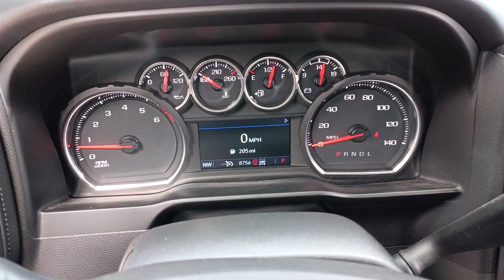2021 Chevrolet Silverado_1500 Gurnee Waukeegan, Chicago, Kenosha, Schaumburg P5432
Black Used 2021 Chevrolet Silverado_1500 LT Trail Boss available in 3175 Grand Avenue, Lindenhurst, Illinois at  Zeigler Nissan of Gurnee. Servicing the Gurnee, Waukeegan, Chicago, Kenosha, Schaumburg, IL area.

Silverado_1500 LT Trail Boss
2021 Chevrolet Silverado_1500 LT Trail Boss - Stock#: P5432

Recent Arrival! 2021 Chevrolet Silverado 1500 LT Trail Boss Black 10-Speed Automatic 4WD Black Cloth. Odometer is 15359 miles below market average!brAt Zeigler Nissan of Gurnee we take pride in treating our customers like family ensuring that your experience is one that you will never forget. Every vehicle has been through a multi-point safety inspection and professionally cleaned and disinfected for your protection. We are proud to service customers in Gurnee Crystal Lake Libertyville Glendale Heights Kenosha Chicago and all surrounding Chicagoland areas. See dealer for complete details dealer is not responsible for pricing errors. Price may exclude certain taxes fees and/or charges. See dealer for details. The value of used vehicles varies with mileage usage and condition. Book values should be considered estimates only. Some of our used vehicles may be subject to unrepaired safety recalls. Check for a vehicles unrepaired recalls by VIN FOR A GREAT EXPERIENCE.